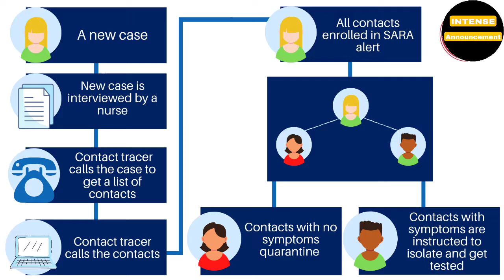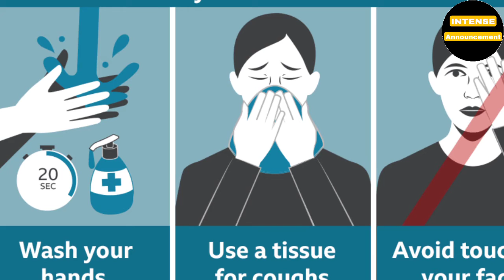What is Delta plus variant| क्या हैं डेल्टा प्लस वेरिएंट| sign of Delta variant|Intense Announcement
In this video iam gonna tell you about the new variant of corona virus called Delta plus
Iam gonna tell about it's symptoms and causes

So watch this video completely

Follow on:---